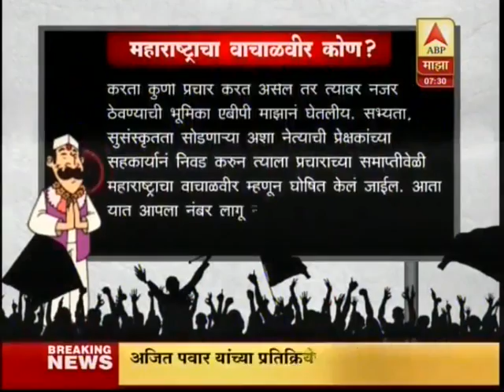Nationalist Congress Party - Maharashtra